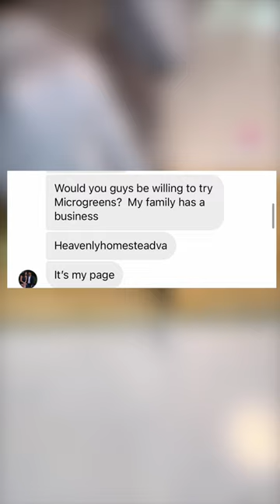My Follower Sent Me Greens